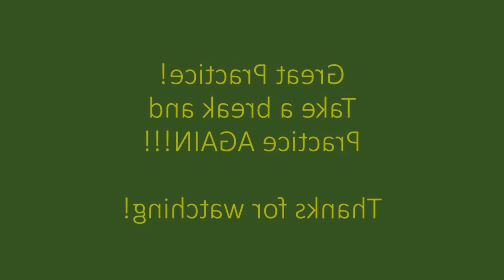Concert in A minor 3rd Movement | Slow Practice | Suzuki Violin Book 4